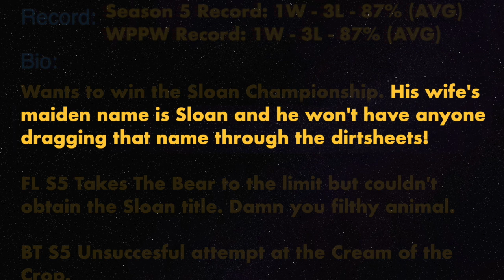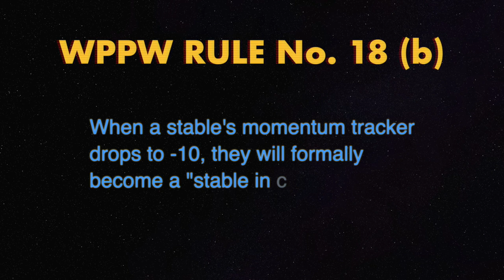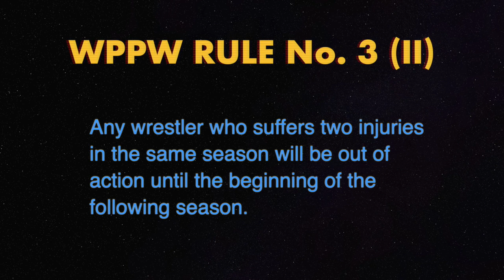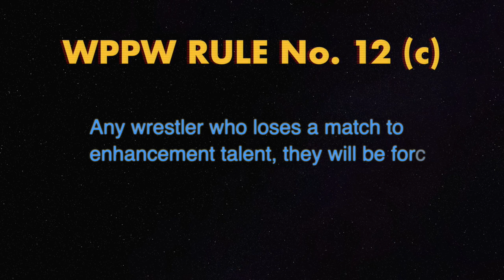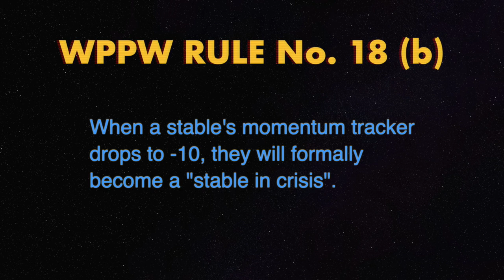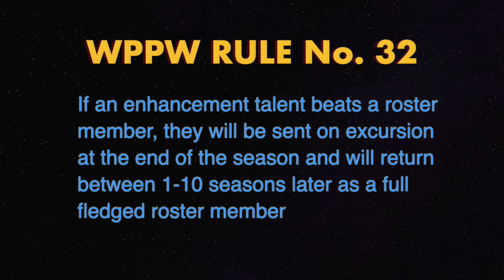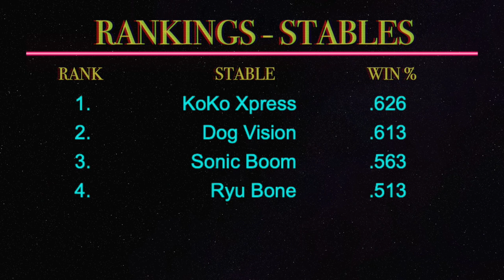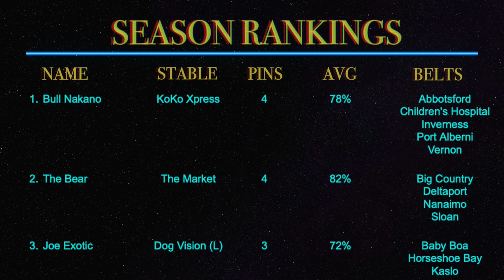Fire Pro Wrestling "Universe Mode" 👊Knuckle Berry Jam Recap! 👊 WPPW Season 5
Links to full matches in the description!
00:00 - Intro
02:53 - Joe Exotic Vs Dave Budreaux
04:21 - Tora & Rojo Jr Vs. Antonov & Coronado
05:48 - Bam Bam Bigelow Vs ACH
07:53 - Kobra Moon Vs Taiji Ishimori
09:26 - Kongo Kong Vs Ultimo Dragon
11:38 - Burt Fink Vs Nyla Rose
14:07 - Buddy Rogers Vs The Bear
16:40 - Bull Nakano Vs Hiroyoshi Tenzan
18:10 - Tam Nakano Vs ???
20:59 - Bryant Reeves Vs Warren Buffett
Vampire Teeth by Wilder & Co from the Noun Project
Scissors by Jacqueline Fernandes from the Noun Project
mask by Alfredo @ IconsAlfredo.com from the Noun Project
Fist by Stephanie Leeson from the Noun Project